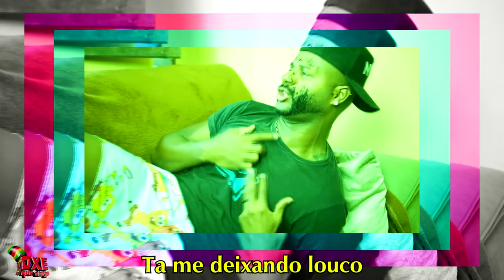Luan Santana - sofrendo feito um louco (PARÓDIA)